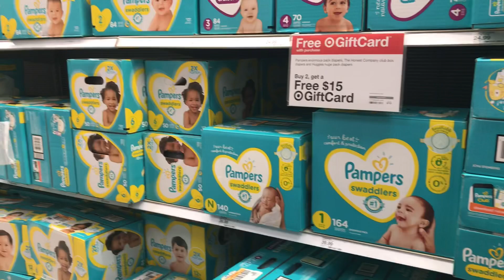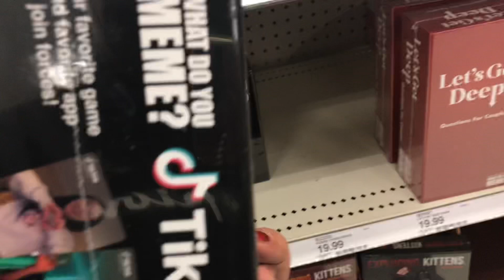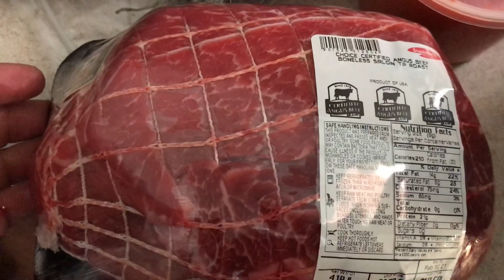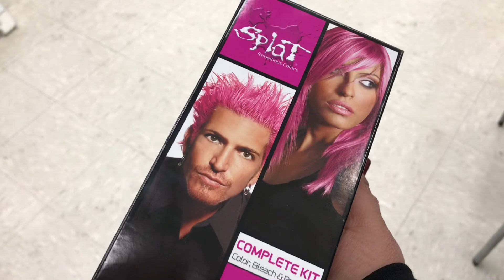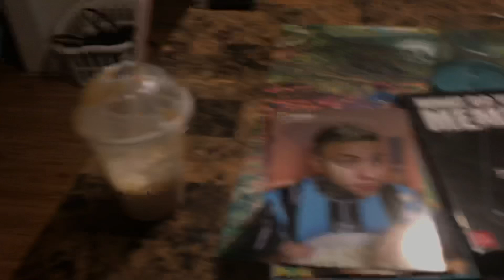Dice el bonbon que todos están invitados/ siempre pensando en el ahijado❣️/ le gustó mi birria??